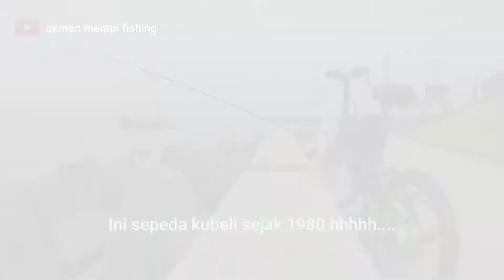DAPAT IKAN SESUAI TARGET||TEKNIK MENENTUKAN HASIL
Video kali ini mancing dasaran dap
Tapi kali ini yang terpenting adalah targetnya ikan yang didapat,bukan banyaknya ikan
Karena mancing di laut itu ada ikan yang bermacam macam,dan setiap ikan mempunyai jenis umpan dan rangkaian yang perlu digunakan
Jika rangkaian dan umpan tak sesuai dapat dipastikan nggak dapat ikan target,kecuali jenis ikan tertentu yang semua umpan mau tpi ini jarang berlaku
Tonton keseruanya dan semoga terhibur ya dap